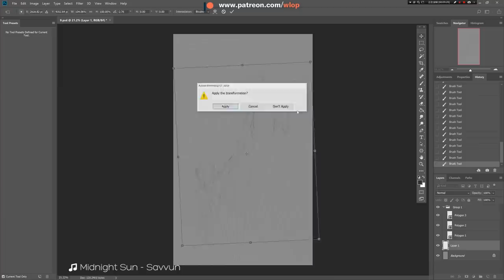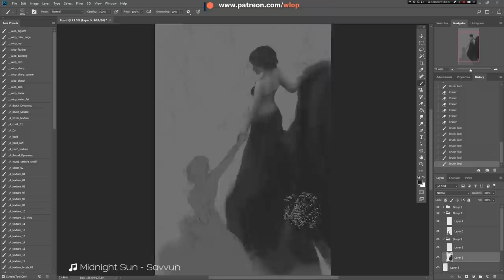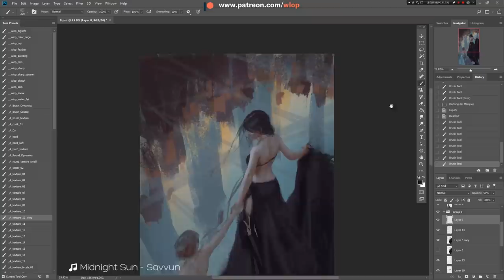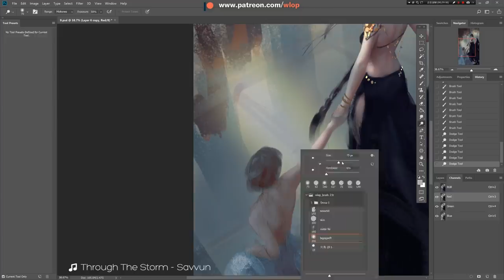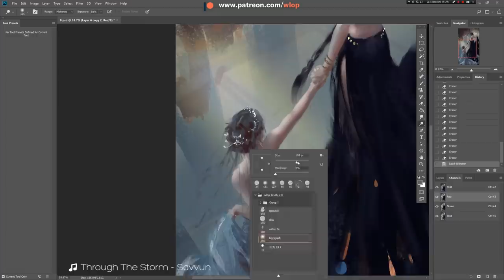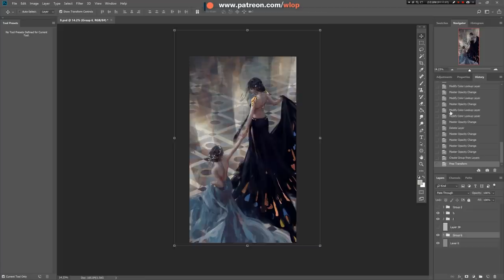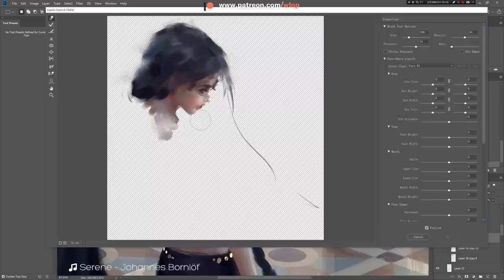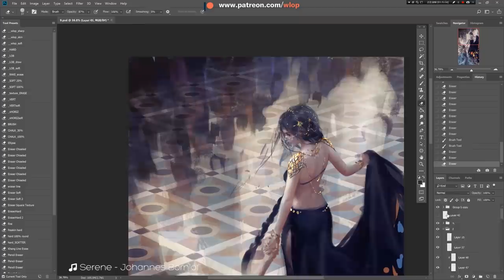Photoshop painting process - Ball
The latest episode is #6: Curves.